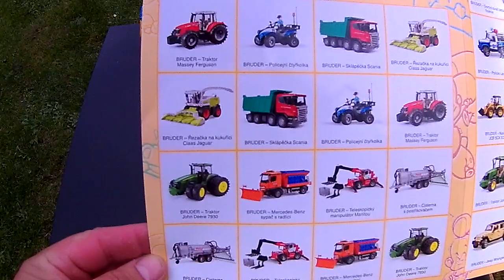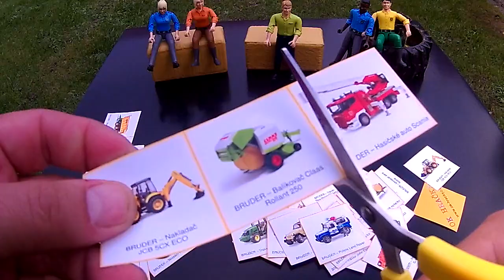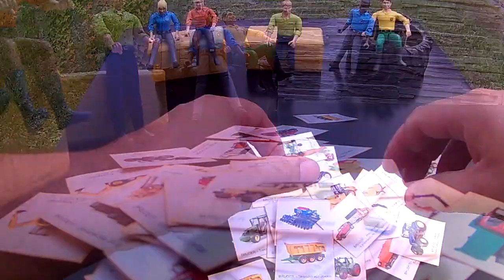BRUDER TOYS Pexeso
Bruder Pexeso.